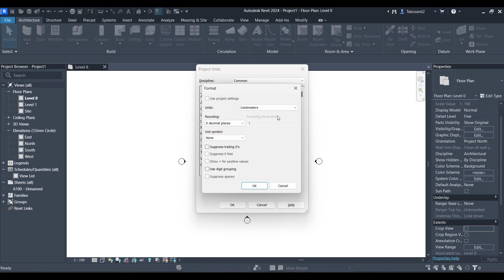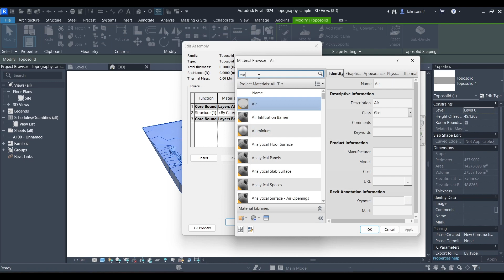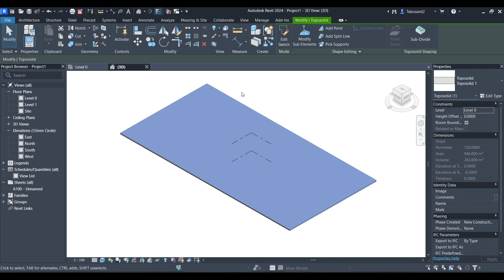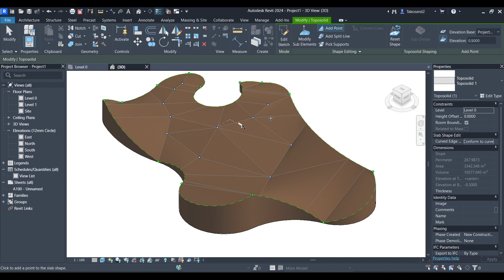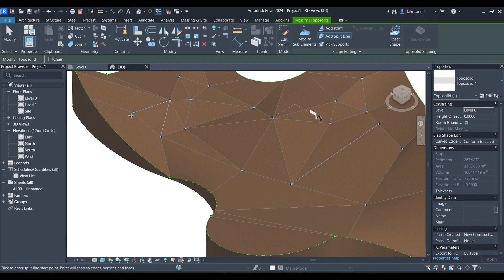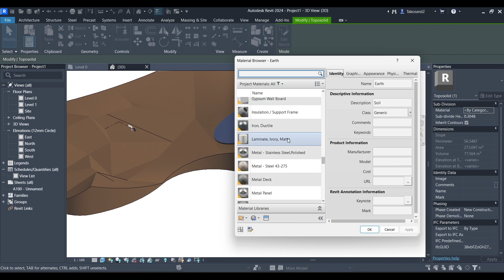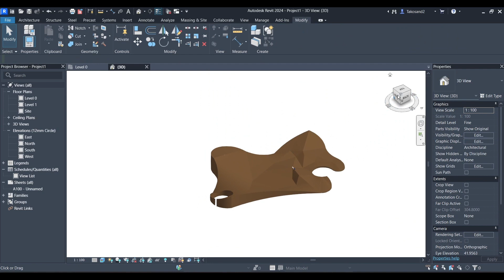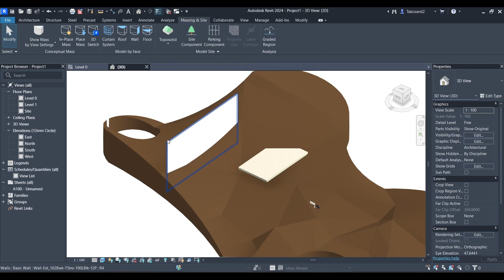TopoSolids in Revit 2024 : Step by Step tutorial to Create and Edit Topography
Welcome to this tutorial where we explore the new Toposolids Family system in Revit 2024. This feature is a game-changer, replacing the old topography system with more flexibility and customization options.

In this video, we'll cover the basics and show you how to create Toposolids from scratch using sketches. We'll also guide you through the process of converting old Revit files with outdated topography into the new Toposolids format.

You'll gain a deep understanding of Toposolids as we walk you through essential techniques such as working with split lines, contour lines, and points to shape and customize your terrain models. We'll also explain how Toposolids interact with other elements like floors and pads in your Revit projects.

Additionally, we'll demonstrate how to import Toposolids from external sources such as DWG, CSV, and CAD files, making it easier to integrate data from various platforms into your Revit projects.

By the end of this tutorial, you'll have the knowledge and skills to effectively utilize Revit 2024's Toposolids Family system, improving your design and modeling capabilities. Let's get started and explore this exciting new feature together!

📌 Don't forget to check the assets linked below to follow along seamlessly.

Timecodes :
00:00 - Introduction
00:16 - Create Toposolids from the Old Revit Topography
03:00 - Create Toposolids from a sketch
04:45 - Modify Sub elements
05:28 - Create Points
06:20 - Contour Lines
07:24 - Create Split Lines
07:49 - Preview All Points option
08:40 - Sub Divisions
10:18 - Split TopoSolids
11:27 - Add Floors, walls, Columns, pads to Toposolids
12:40 - Import Toposolid from CAD, CSV, DWG
13:15 - Outro